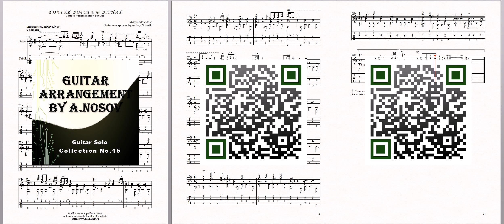Долгая дорога в дюнах (Р.Паулс) Ноты и табы для гитары соло